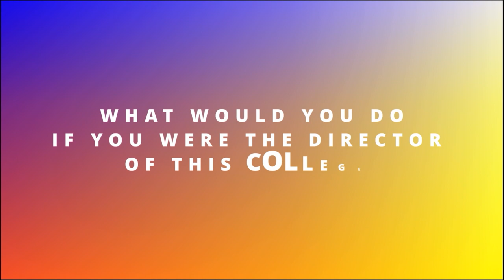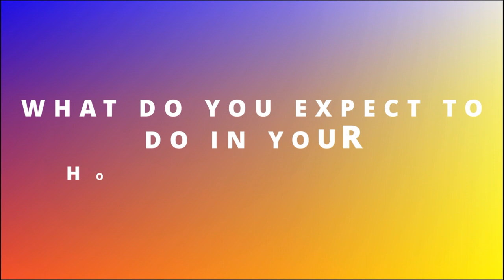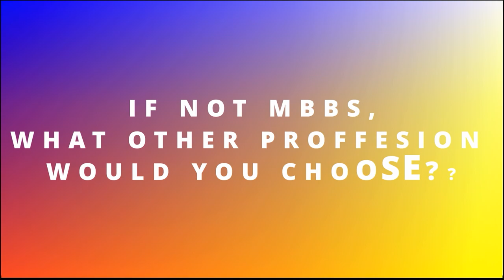Fresher's introduction video 2k22 batch|Government medical College Mahabubnagar.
Music credits-Cloud 9 - Itro and Tobu